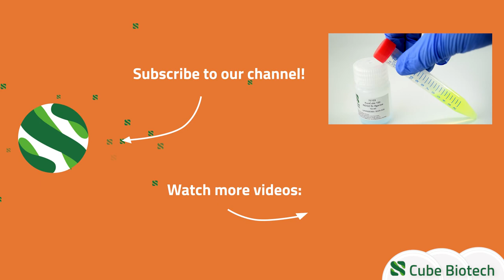How to purify Proteins using Batch Spin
Protein purification is easier than imagined! Let us show you how to purify a protein using batch spin columns and affinity resin.

Time stamps of the shown protocol:

0:00 - Intro
0:11 - Introduction
0:22 - Removal of storage buffer
0:43 - Preparation of protein binding
1:11 - Protein Binding
1:34 - Removal of unwanted cell lysate
1:47 - Washing
2:30 - Protein Elution
3:21 - Endcard

1. Pipette 1 ml Ni-INDIGO agarose slurry into a reaction tube.

2. Centrifuge the agarose particles at 500 x g. Then remove the storage buffer on top.

3. Add binding buffer to the agarose. The recipes for all required buffers can be found in the description below.

4. Shake the reaction tube.

5. Remove excess binding buffer by centrifuging at 500 xG. We recommend to repeat the two previous steps (3 and 4 once).

6. Now add the His-tagged protein lysate to the reaction tube.

7. Let the mixture incubate in the fridge shaking for one hour at 4°C.

8. Centrifuge the mixture at 500 x g.

9. Remove the excess protein lysate.

10. Add wash buffer.

11. Let the mixture incubate in the fridge shaking for one hour at 4°C.

12. Centrifuge the mixture at 500 x g. Then remove the wash buffer on top.

13. Repeat the washing procedure (Steps 10-12) for 4 times.

14. Add 1 ml Elution Buffer.

15. Let the mixture incubate in the fridge shaking at least 10 minutes at 4°C.

16. Centrifuge the elution buffer and the agarose at 500 x g. We recommend to repeat this and the two previous steps at least twice.

17. Pipette the elution buffer on top into a new reaction tube.

18. The new reaction tube now contains your purified His-tagged protein.